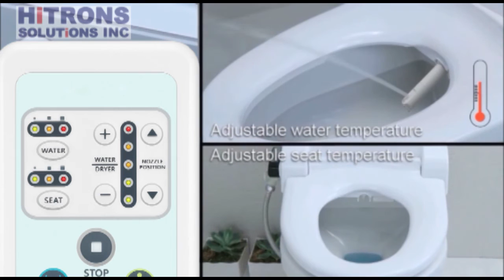SmartBidet SB-1000 Electric Bidet Seat for Elongated Toilets w/ Remote -White